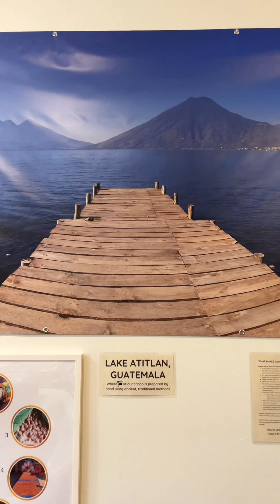Soul Lift Cacao | Wood-Fire Roasted Cacao from Latin America in PDX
Soul Lift Cacao based in Portland, Oregon is 100% ceremonial cacao that is ethically sourced from family farms in Guatemala and Mexico.

If you want to shop cacao, book a Guatemalan Cacao Tour or learn more about Soul Lift Cacao, go to:

Want Soul Lift Cacao and all of my other top Portland recommendations of awesome businesses and delicious food in one place? Then purchase my interactive Vegan Portland Map! It has over 150 of my top recommendations from my 4+ years of eating around PDX that are vegan and vegan friendly!

Check out Vegan Ventures Official website for more reviews and guides